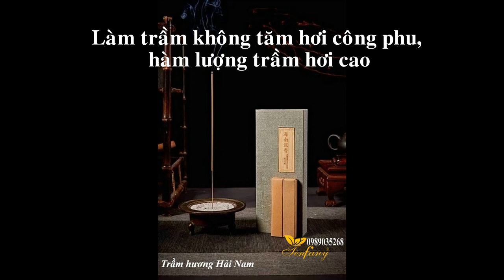nhang sạch thảo dược không tăm chất lượng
Công dụng của trầm hương trong sức khỏe, phong thủy, tâm linh nhờ đó mà giá trị của gỗ trầm là không nhỏ.

Tinh dầu chiết xuất từ trầm hương mang hương thơm đặc trưng của gỗ, ấm áp mà nồng nàn, dịu nhẹ mà không gắt, có khả năng phòng bệnh ung thư, làm đẹp da, sáng mắt, cường dương, xông tinh dầu còn mang lại bầu khí thành kính, thiếng liêng cho không gian thờ cúng.

Công dụng của trầm hương giúp bổ nguyên dương, thận khí, trợ sức cho công năng của thận. Ngoài ra còn có tác dụng trợ tim, mạnh tiêu hóa, trị tiêu chảy, chống nôn, chữa hen suyễn thở dốc.

Trầm hương được sử dụng để chế tác vòng tay, là vật phẩm phong thủy được ưa chuộng nhất hiện nay, được săn tìm bởi cộng đồng người Việt.

Xông trầm hương giúp giúp tinh thần luôn sảng khoái và minh mẫn, giảm đi căng thẳng trong công việc và cuộc sống hằng ngày.

Xông trầm giúp kích thích gia tăng tài lộc và vượng khí. Trong phòng ngủ nếu xông trầm sẽ giúp tạo bầu không khí trong lành, dễ chịu nhờ đó sẽ dễ ngủ và đem lại giấc ngủ sâu hơn.

Đốt trầm nơi làm việc giúp giảm căng thẳng và xoa dịu tinh thần, đem lại sự minh mẫn trong tâm trí.

Trầm hương CYS hoàn toàn tự nhiên không hóa chất hương liệu, an toàn sức khỏe người dùng. Trầm hương CYS không tăm hình chữ đa dạng, phong phú, sang trọng thích hợp làm quà tặng, dâng cúng Chùa, Phật, Thần Linh, .